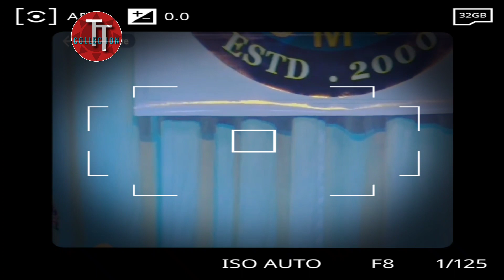Dr. Lian Muan Kim// ZOGAM HONGDAM SAK IN//Khuado// Yangon